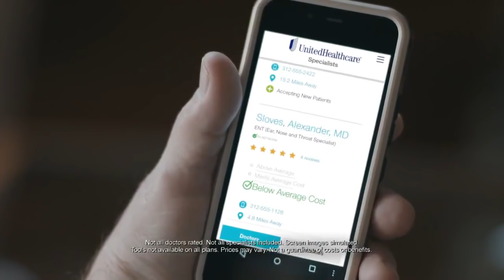UnitedHealthcare Lunch vs Chuck Norris 60 HD, 1280x720